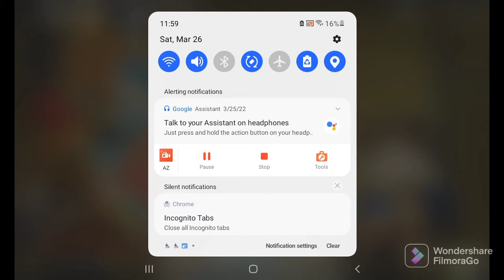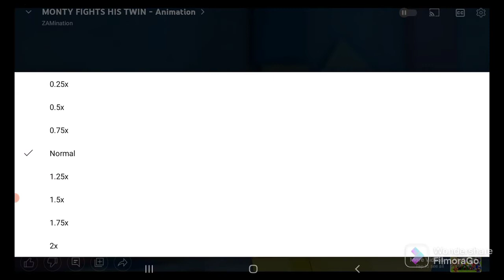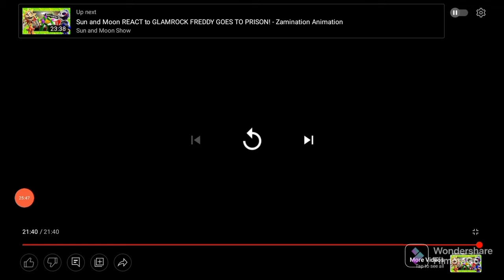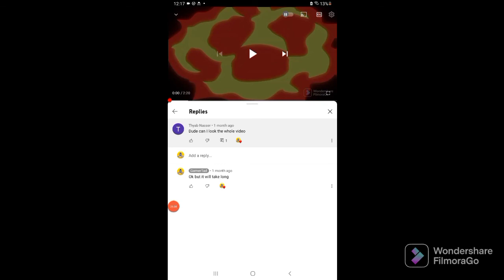MONTY FIGHTS HIS TWIN (Tad React to zamination)